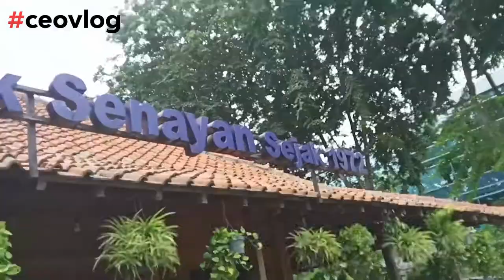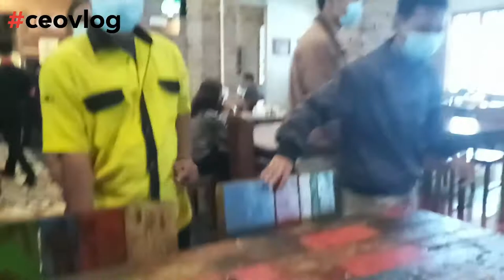CEOVLOG Eps 8 - Makan makan dulu deh, kerja mulu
ini adalah sebuah rasa syukur yang kami lakukan karena masih survive hingga hari ini.

Terima Kasih.